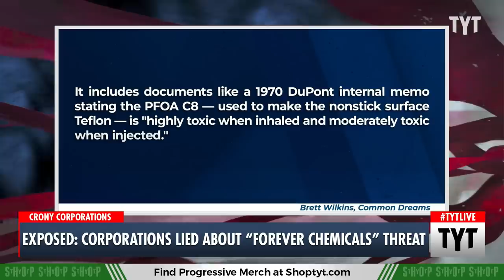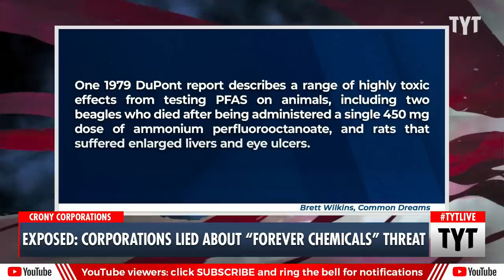Big Biz Is Working Overtime To Conceal Danger Of "Forever Chemicals"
Corporations are working overtime to lobby politicians so they can freely use PFAS, or "forever chemicals," because they do not biodegrade and accumulate in the human body. Cenk Uygur, Ken Klippenstein, and John Iadarola discuss on The Young Turks.

"An analysis of previously secret documents published Wednesday sheds new light on how chemical corporations aped Big Tobacco by conspiring to conceal the extreme toxicity of a class of synthetic compounds contaminating the Earth's air, water, soil, plants, and animals—including most of the world's people.

Commonly called "forever chemicals" because they do not biodegrade and accumulate in the human body, per- and polyfluoroalkyl substances (PFAS)—which include PFOS, PFOA, and GenX—have myriad uses, from nonstick cookware to waterproof clothing to firefighting foam. According to the U.S. Agency for Toxic Substances and Disease Registry, PFAS is linked to cancers of the kidneys and testicles, low infant weight, suppressed immune function, and other adverse health effects. It is found in the blood of 99% of Americans and a similar percentage of people around the world."

230602__TA02Corporations